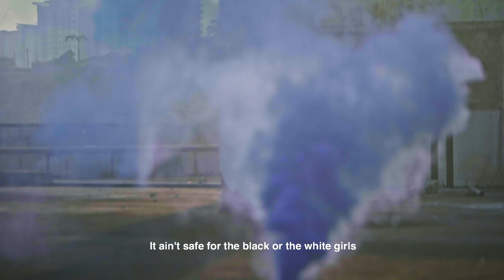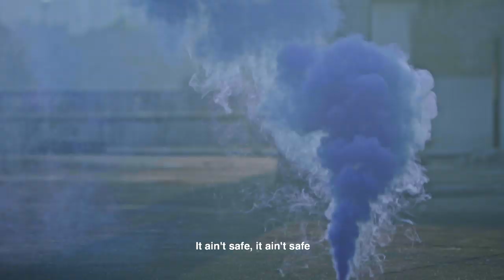DANCE SOCIETY: EPISODE 1 (Snek playTV@UNIFI)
Here’s another series, where Malaysian dancers showcase their choreography skills and share tutorials for you try out whenever you feel like moving! In this episode, we have dancers from 2twenty2 Junior Squad, dancing to G-Eazy - No Limit featuring Cardi B and A$AP Rocky.

Download the unifi playTV app on the Google Playstore or Apple Appstore and start watching for FREE!